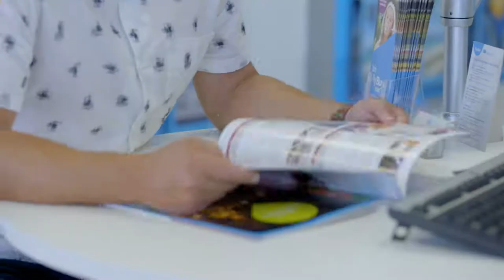Cooking with Olivado in Viti Levu, Fiji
Award-winning NZ Chef Brett McGregor takes us on a culinary tour around the world introducing Olivado to kitchens along the way. Second stop Fiji, where the fusion of Fijian and Indian cultures flavours the food. Brett learns to cook the best curry on the island, pit-cooked chicken in banana leaves and rourou balls (made with the rourou leaf but can be made with spinach).  All of these recipes can be recreated at home...why not give it a go and bring the taste of Fiji to your plate!